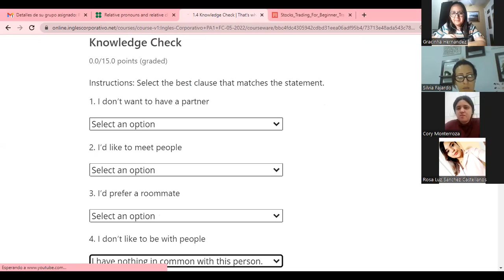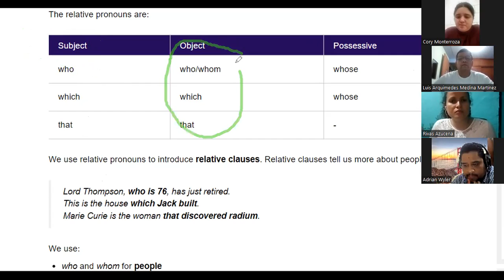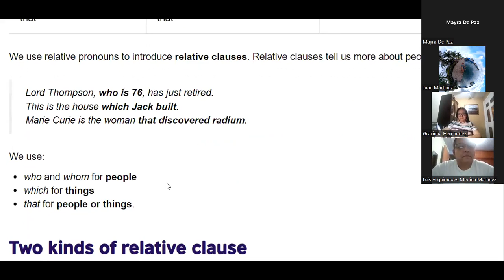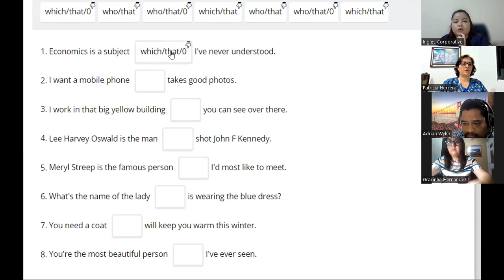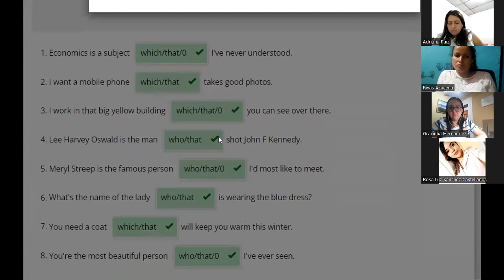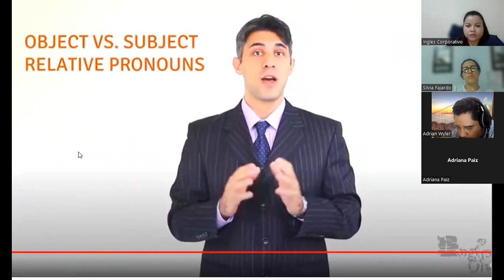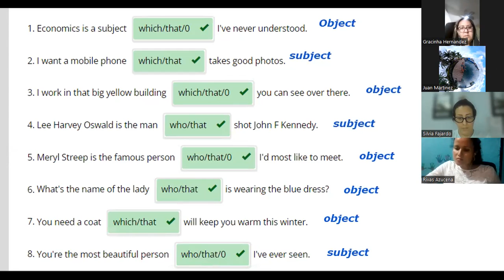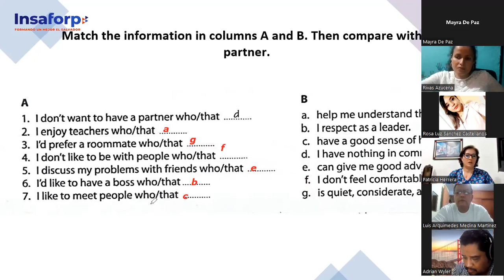Ingles Corporativo-05-31-2022-Relative pronouns as objects